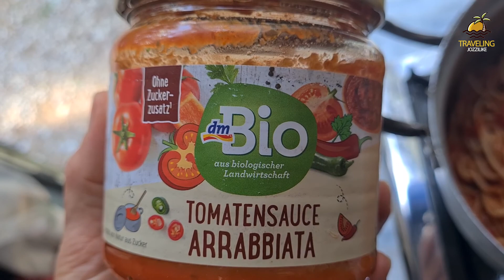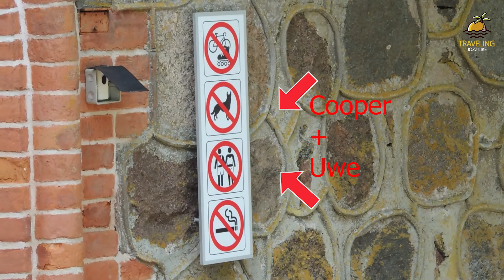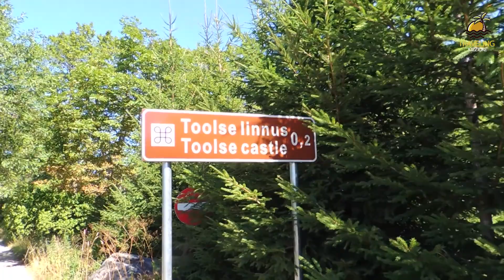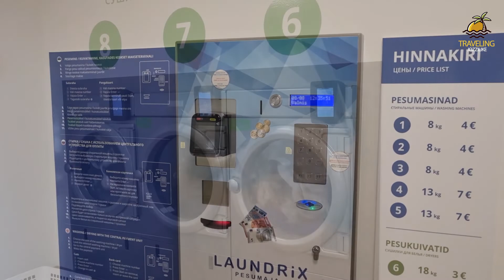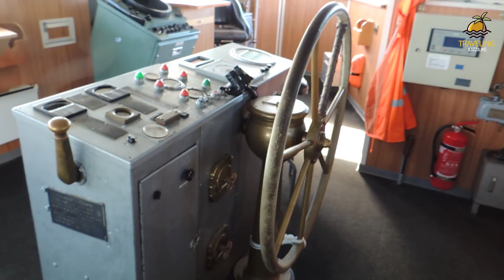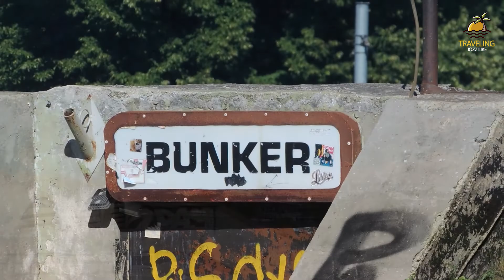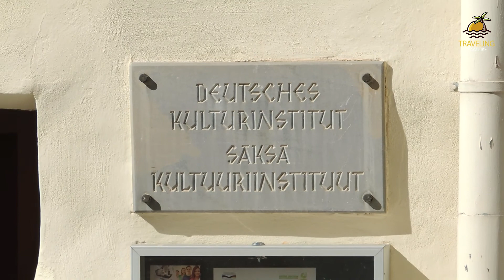Wir gehen ins Gefängnis | Roadtrip | Estland 1 | Reisevlog | JOZZILIKE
Es geht in Estland vom riesigen See mit Blick auf Russland zum Nationalpark ohne Bär aber mit Beeren, zum Kloster und zur Grenzstadt. Begeistert von der Tollburg am Meer, geht es in den Nationalpark auf Bibersuche, und obwohl wir alles gewaschen haben und uns die Schiffe am Hafen von Tallinn wirklich gefielen, ging es für uns ab ins Gefängnis.

00:00 Beginn
01:16 Fazit zu Riga (Lettland)
02:42 Walka (Lettland/Estland)
03:30 Fazit zu Lettland
04:51 Melanie singt
05:08 Peipussee (Estland)
05:48 Burgruine Neuschloß (Estland)
06:20 Muraka Nationalpark (Estland)
08:34 Kurämäe (Estland)
09:45 Narva (Estland)
11:42 Valaste (Estland)
13:50 Toolse Castle (Estland)
15:28 Laomaa Nationalpark (Estland)
16:24 Jägala Wasserfall (Estland)
16:58 Waschtag (Estland)
18:39 Tallin (Estland)
26:42 Verabschiedung